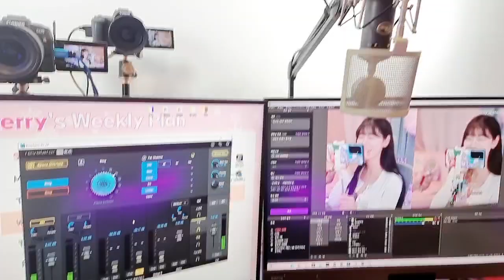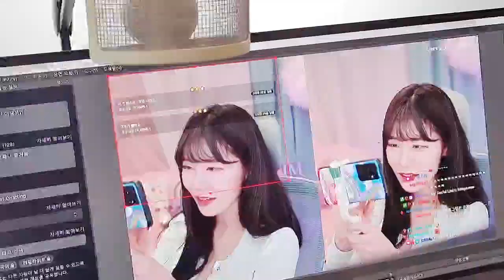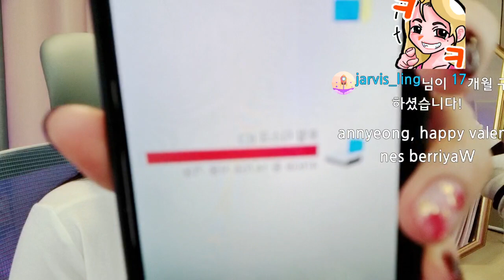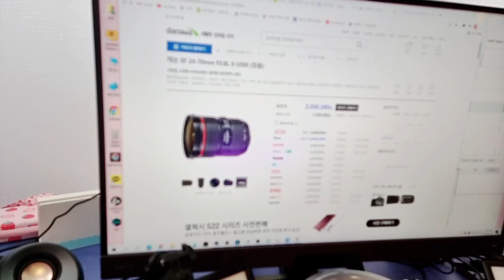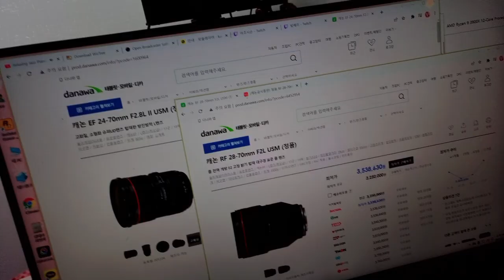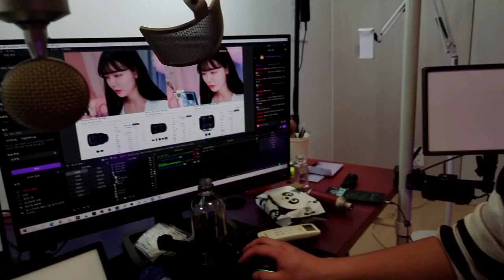Bry - (Feb 14, 2022) - Setting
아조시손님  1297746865